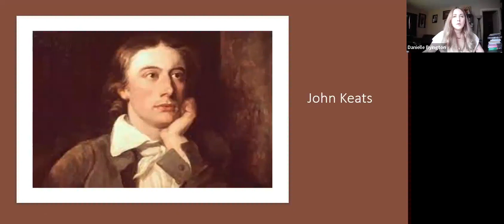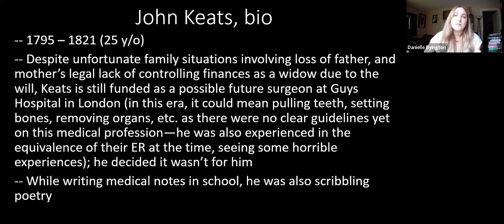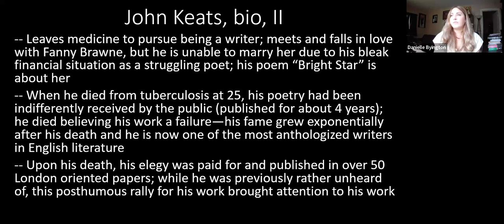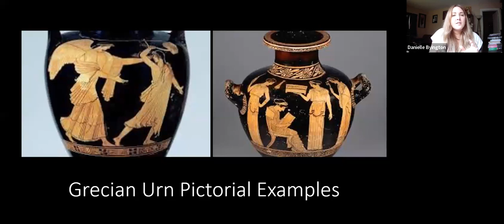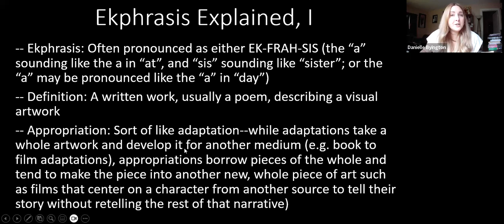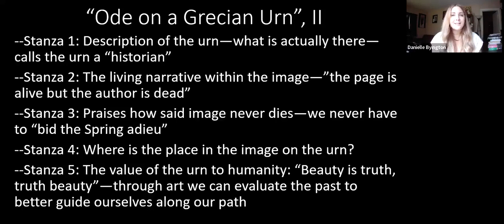John Keats - "Ode on a Grecian Urn" Analysis - Ekphrasis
This video provides a brief analysis of John Keats' poem "Ode on a Grecian Urn."